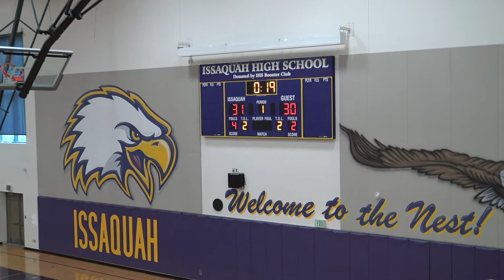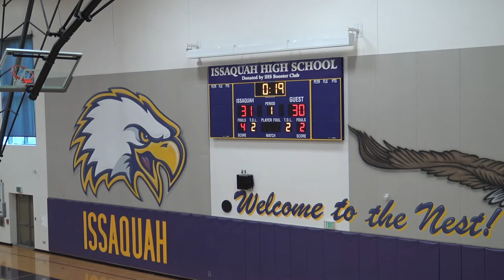2021 Skyline Tip-Off: Issaquah vs Woodinville (Issaquah High School)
Skyline Tip-Off game 2
Nov 7, 2021
Issaquah High School
Final: Issaquah 31, Woodinville 30